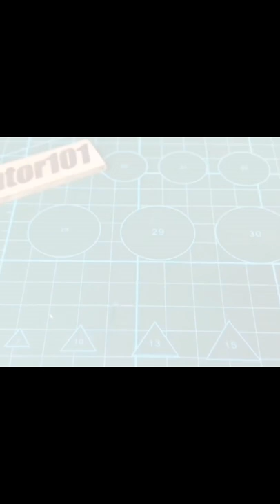Little life hack